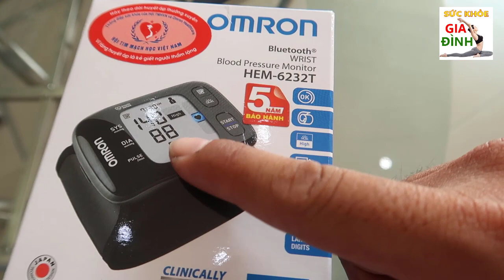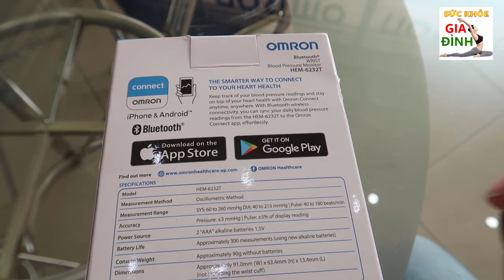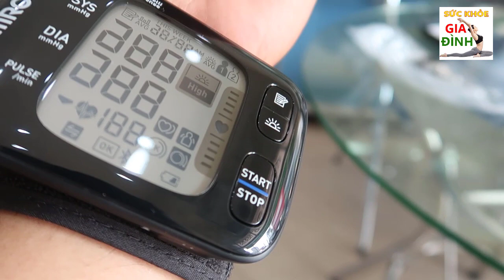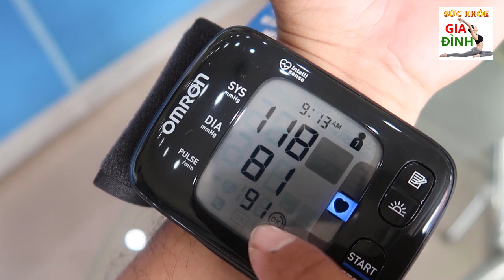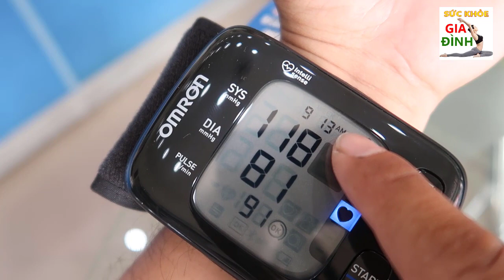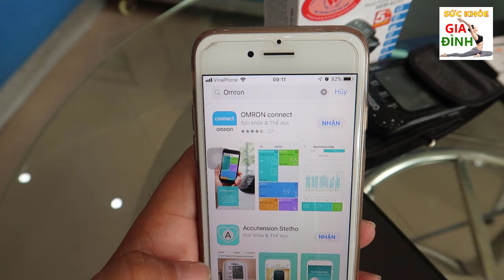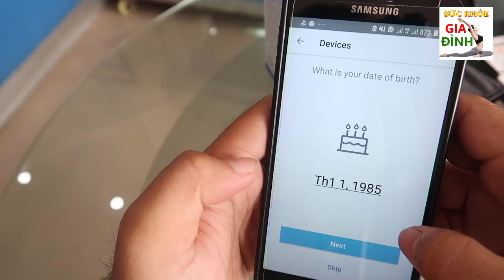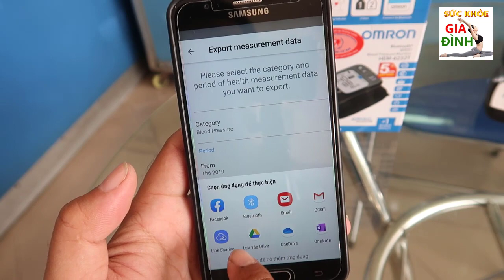Cách sử dụng máy đo huyết áp Omron HEM-6232T (Liên lạc: 0933443680) sức khỏe 60s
Cách sử dụng máy đo huyết áp Omron HEM-6232T - sức khỏe 60s
Sức khỏe gia đình   | khỏe để thành công